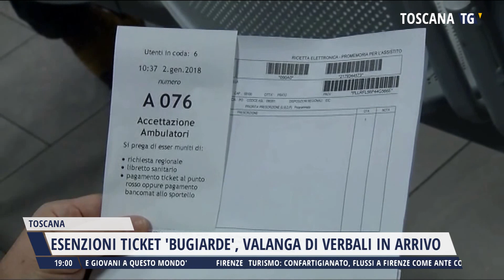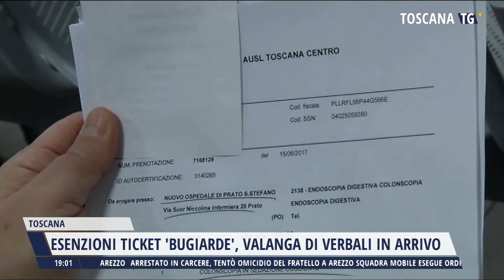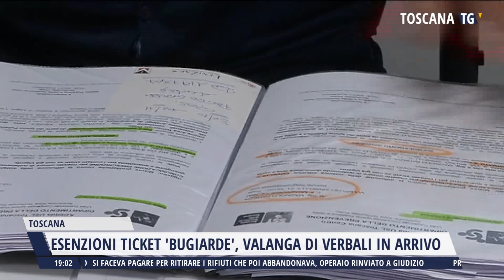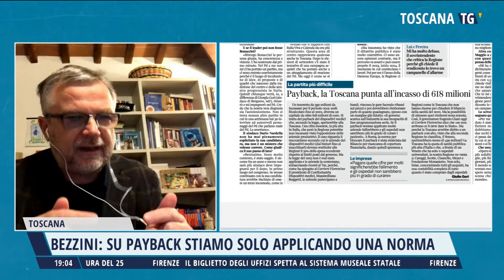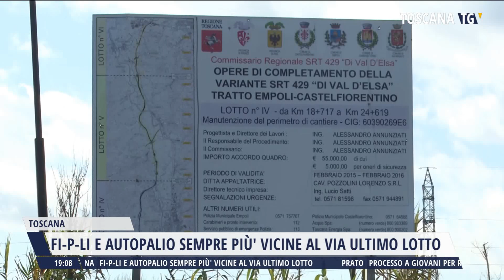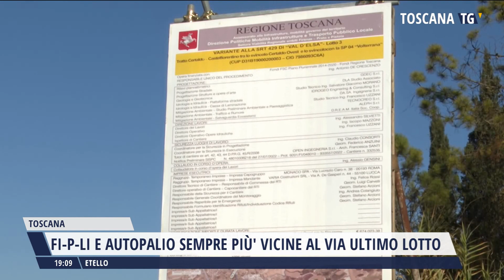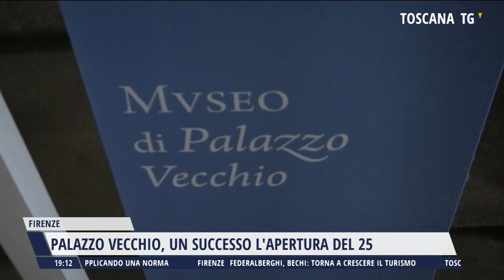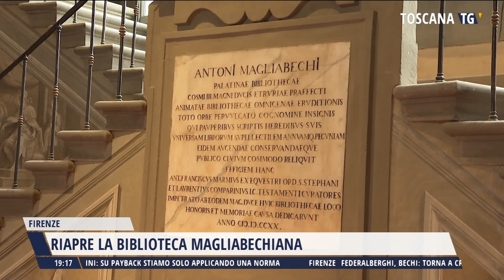2022-12-27 TG REGIONALE ORE 19.00